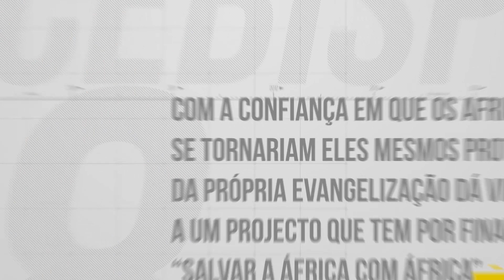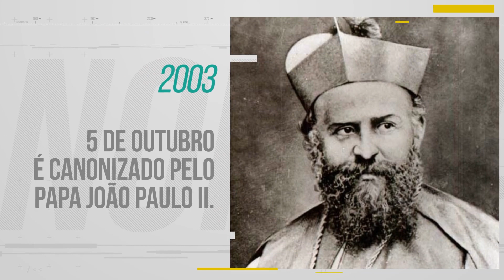Minuto de Santidade - D. Daniel Comboni T3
Daniel Comboni é filho de camponeses-jardineiros pobres e tornou-se o primeiro Bispo católico da África Central e um dos maiores missionários na história da Igreja.

É mesmo verdade quando o Senhor decide intervir e encontra uma pessoa generosa e disponível, acontecem coisas novas e grandiosas.